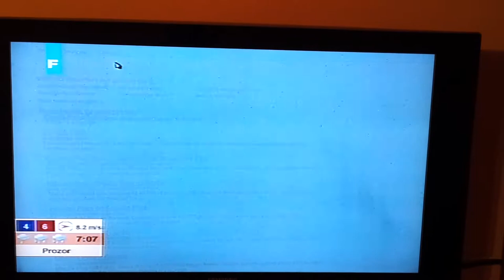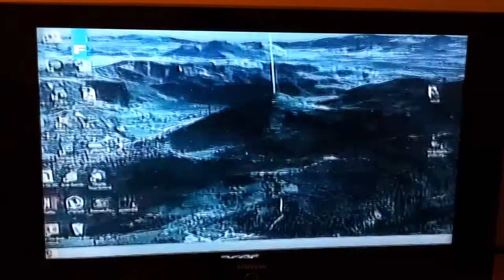Igra "Bosanske piramide" - BHRT jutarnji program 15.01.2013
Prilog o mobilnoj igrici "Bosnian Pyramids" emitovan u sklopu jutarnjeg programa državne televizije BHT i Federalne TV.